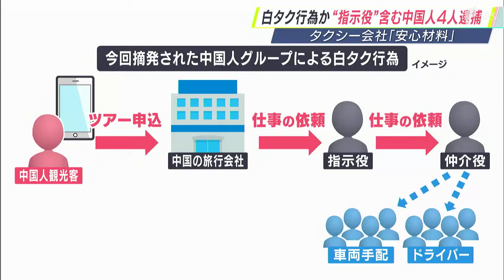海外の旅行会社が依頼？後絶たない「白タク」のカラクリ “指示役”摘発にタクシー会社も「ひと安心」インバウンド需要回復で観光客急増が背景に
静岡県熱海市などで、いわゆる「白タク行為」をした疑いで、指示役を含む中国籍の4人が逮捕されました。地元のタクシー会社は「安心材料の1つ」と話し、今回の摘発で違法行為がなくなることを期待しています。

道路運送法違反の疑いで、10月28日に逮捕されたのは、東京都江東区の職業不詳の男（52）らいずれも中国籍の4人です。

警察によりますと、容疑者の男らは2024年8月、中国人観光客7人を車に乗せ、都内のホテルから観光地を経由し、熱海海上花火大会の会場までいわゆる「白タク行為」をした疑いが持たれています。

2024年5月以降、静岡県警は、白タク行為をした外国人運転手を逮捕してきましたが、今回、指示役や仲介役の関与にまで踏み込みました。

今回摘発された中国人グループによる白タク行為の流れは、観光客が中国の旅行会社にアプリでツアーを申し込み、旅行会社が「指示役」に仕事を依頼します。

指示役は「仲介役」に車の提供者とドライバーの確保を依頼。仲介役が複数人いる車の提供者とドライバーを調整し、外国人観光客を乗せ料金を受け取っていたとみられています。

年間を通して実施される「熱海海上花火大会」。地元の人によるとコロナ禍を経て、インバウンド需要が回復し、外国人観光客が増えているといいます。

地元のタクシー会社にとって、花火大会の開催日は大切な書き入れ時です。その売上を違法な「白タク」に奪われていることに頭を悩ませていました。

‹熱海泉都タクシー　原規公社長›
「お客さんはインバウンドでかなり増えてきている。（白タクが）客を熱海に連れてきて、伊豆を回って帰る。これは私たちにとって影響は大きい」

客がタクシーを1日利用した時の売上は、1台7万円から8万円。今回の摘発で白タク行為がなくなることを期待しています。

「（摘発は）安心材料の1つ。野放しになって、白タク行為が非常に多くなってくると安全面のことがある」

静岡県警は今後、中国人による組織的な犯行の可能性も視野に全容解明に努める方針です。